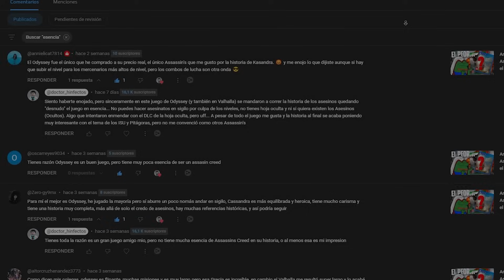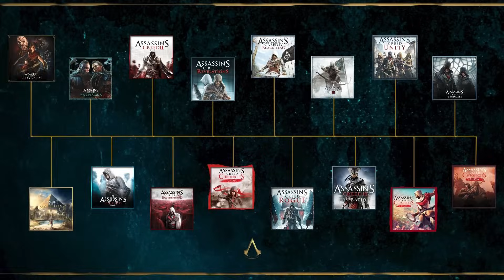😥 El lado oscuro de una GRAN saga: "Un buen juego pero un mal Assassin's Creed"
¿Ha perdido Assassin's Creed su esencia? ¿Son buenos juegos pero malas entregas de la saga los nuevos juegos de Assassin's Creed?

✅ ¡Y puedes formar parte de los Miembros del Canal, para conseguir ventajas!

💗 Utiliza el CÓDIGO DE CREADOR: "HINFECTOS" en tus compras de Fortnite para apoyarme.

🖥️ Estos son los productos que yo uso:

Cámara Sony a6400
Soportes para la cámara

🎮 Videojuegos recomendados (a los que he jugado bastante):

Grand Theft Auto V
The Last of Us Part II
Final Fantasy VII Remake
Ghost of Tsushima
LEGO Star Wars The Skywalker Saga
Dragon Ball Z Kakarot
Days Gone
Star Wars Jedi Survivor

📖 CAPÍTULOS DEL VÍDEO:
00:00 Introducción
00:54 Un mal Assassins, pero un buen juego
01:26 ¿Cuál es la esencia de Assassin's Creed?
03:15 El sigilo
05:17 El combate
07:10 Conflicto Asesinos VS Templarios
09:10 Atalayas
10:44 Protagonistas del presente fuera del Animus
13:33 La hoja oculta
15:33 Duración
17:06 Gráficos y modernez
18:27 Personajes históricos
19:55 Otros conceptos (parkour, protas, sincronización...)
21:04 Despedida (y secretos)

Puedes reaccionar a mis vídeos libremente, comentarlo o utilizar trozos para shorts, reels… ¡Lo único que tienes que hacer es dejar mi canal por algún lado a modo de crédito!